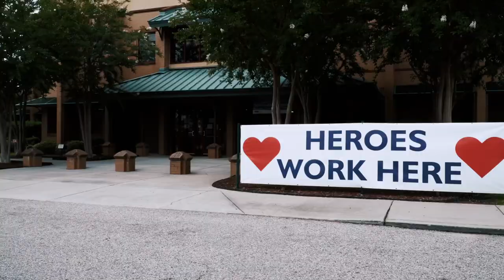Charles Bell Thank You